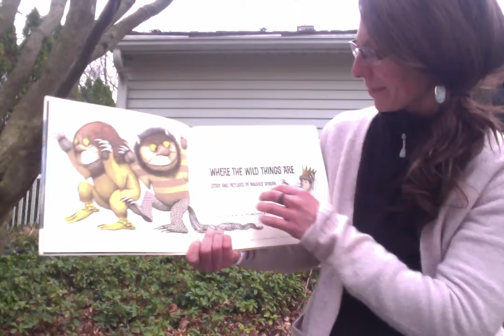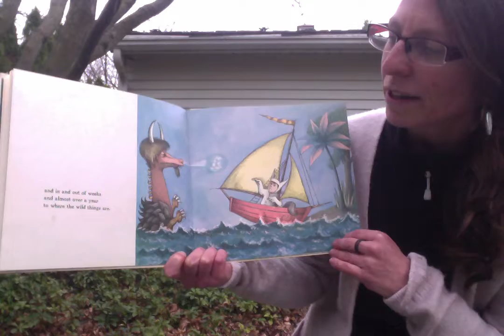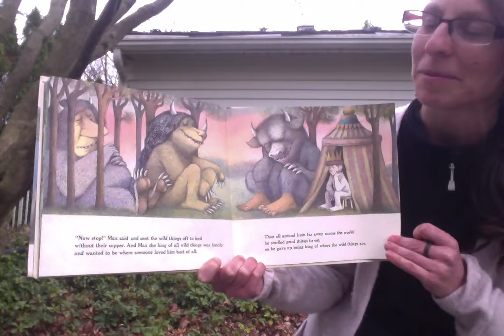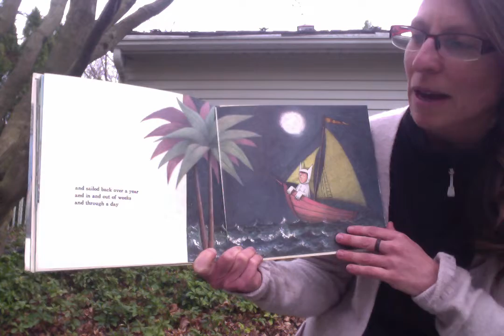"Where The Wild Things Are" with Miss Emily